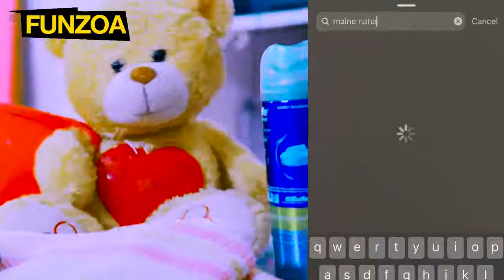Maine Naha Liya Ap nay Nahaya kya???? // presented by funzoa funpage